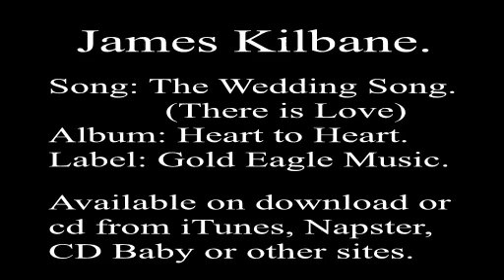The Wedding Song (There Is Love) - James Kilbane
James Kilbane. The Wedding Song.  Album: Heart to Heart. iTunes